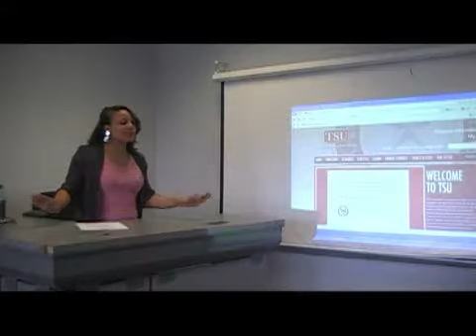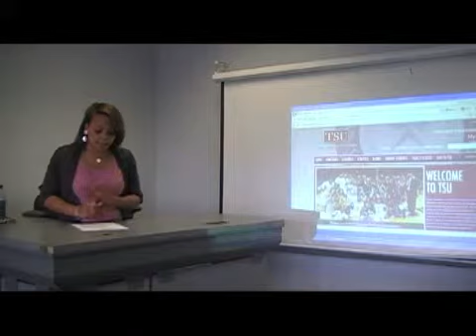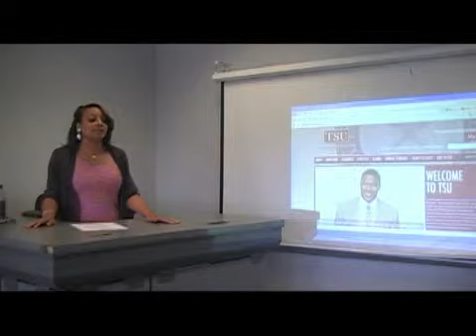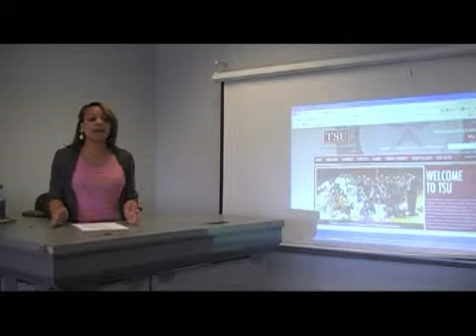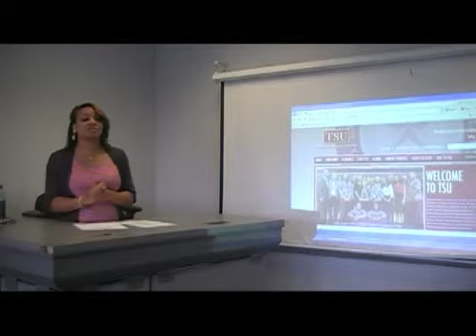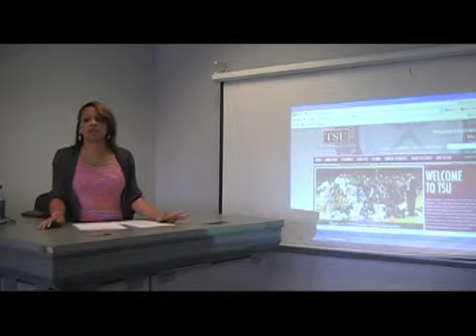Gun Violence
Texas Southern University
School of Communication
Speech Department
Speech 330
Persuasion
Spring 2013
Presented By:
Kellye Moran
Instructed & supervised by: